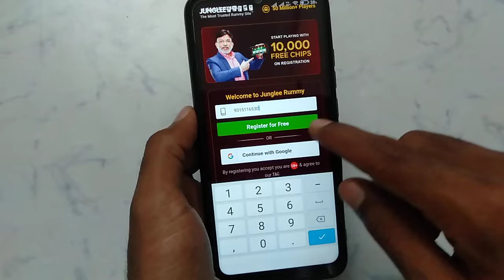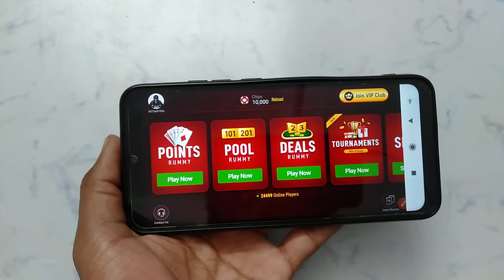How to create new account in junglee Rummy | junglee Rummy अकाउंट कैसे बनाये